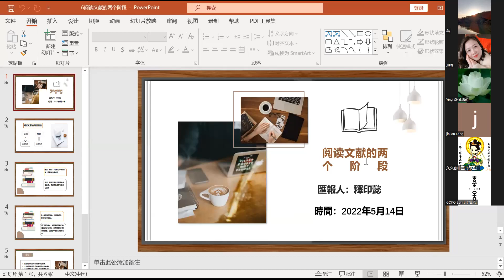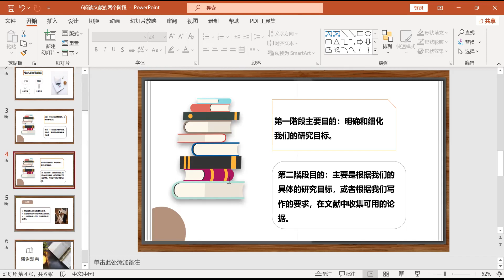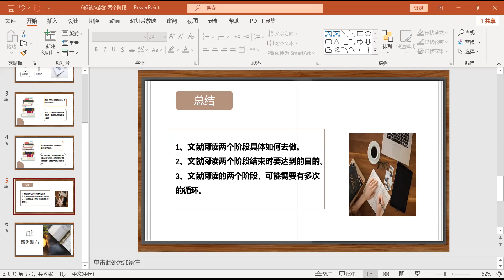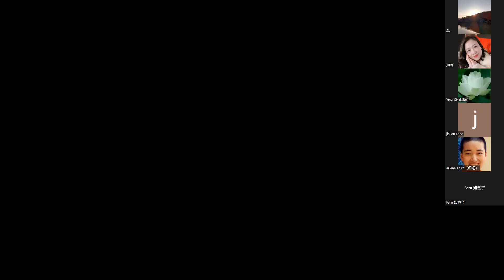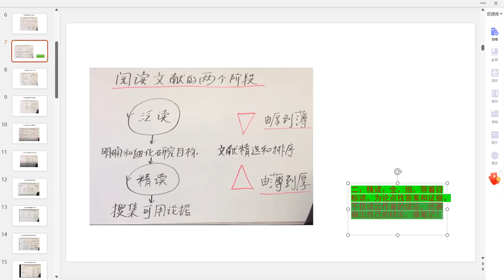佛陀行协会论文学习资料 475 20220514